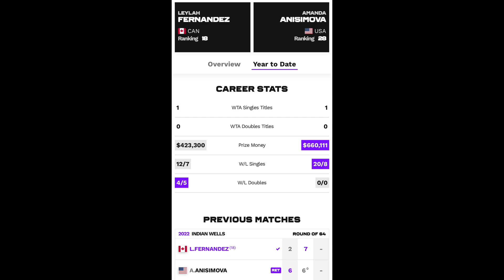UPCOMING: LEYLAH FERNANDEZ VS AMANDA ANISIMOVA | FOURTH ROUND | FRENCH OPEN 2022 | ROLAND GARROS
UPCOMING: LEYLAH FERNANDEZ VS AMANDA ANISIMOVA | FOURTH ROUND | FRENCH OPEN 2022 | ROLAND GARROS 2022

PHOTOS ARE CREDITED TO THE OWNERS